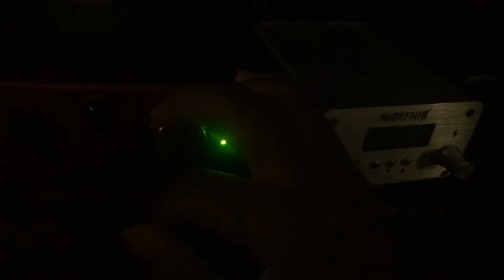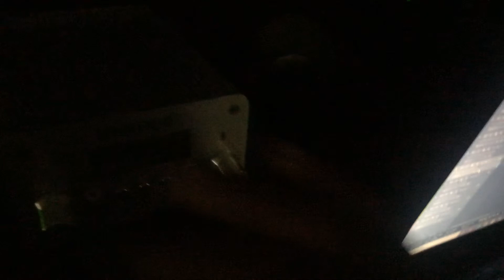Lemon Pepper - Trillsnappin UnMixed & Master